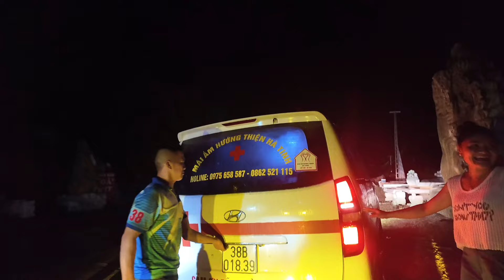Phát Nước Khẩn Trong Đêm Cho Bà Con Lục Yên - Chia Tay Đoàn Hà Tĩnh Tú Quyết Tâm Ở Lại